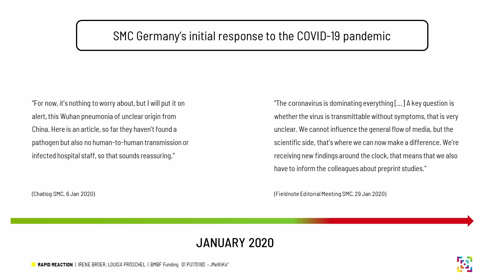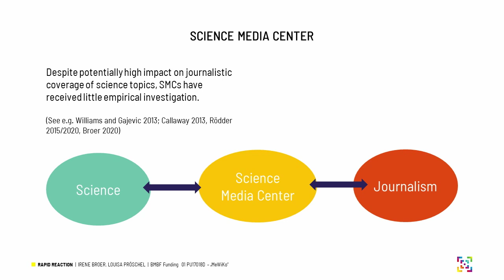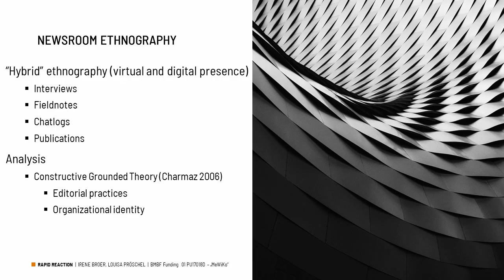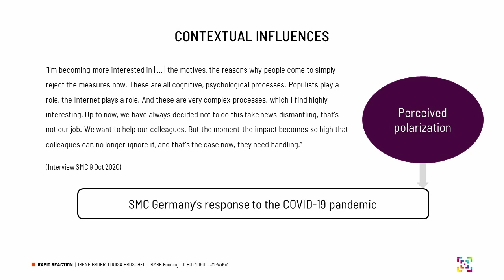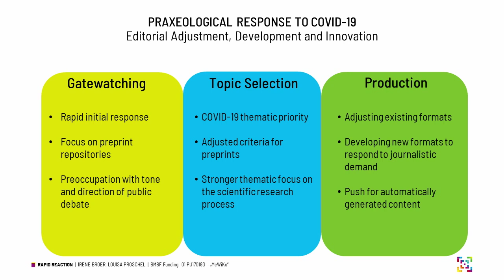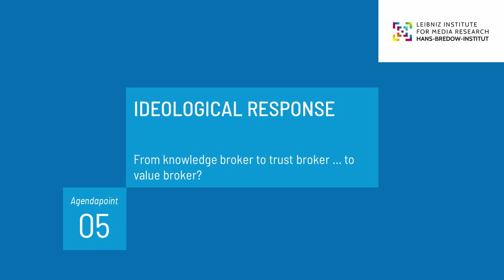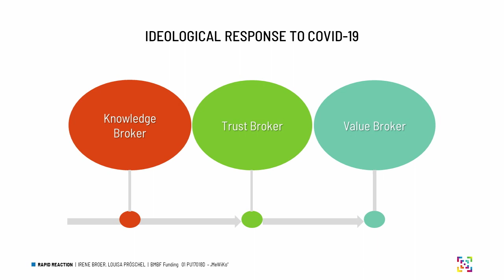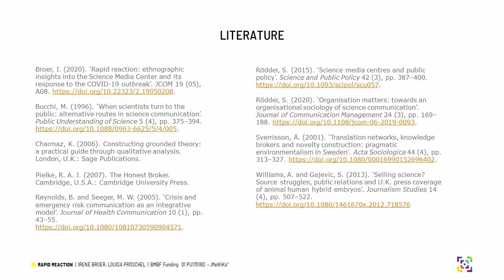Science Media Center Germany and its Response to the COVID-19 Outbreak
What happens in a science newsroom when a mysterious new virus starts making its way around the world? In their presentation at the DACH21-conference in Zurich, Junior Researcher Irene Broer and Louisa Pröschel from the Leibniz Institute for Media Research | Hans-Bredow-Institut (HBI) present ethnographic insights from the Science Media Center Germany and its response to the COVID-19 outbreak. The gathered ethnographic data is part of the "MeWiKo - Media and Scientific Communication" project, (funded by the Federal Ministry of Education and Research?) which focuses on how science communication by communication offices and the press influences the reputation of scientific publications.